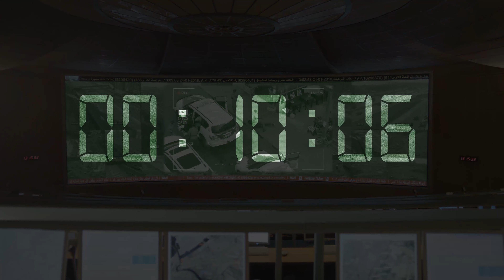Dubai Police - Thief scenario